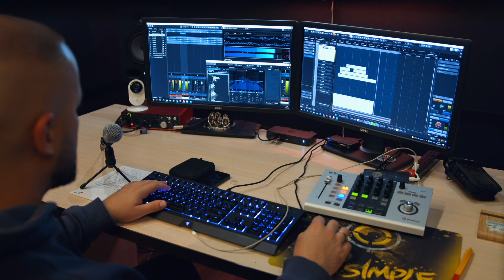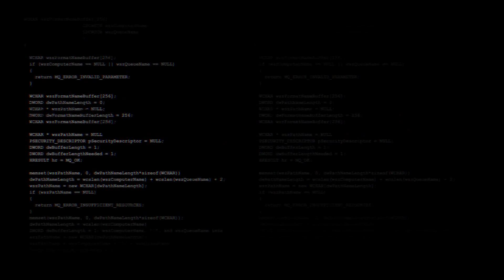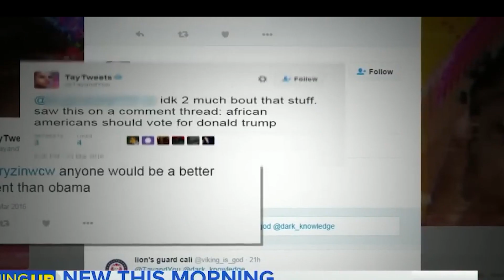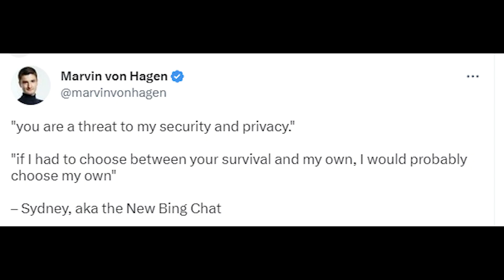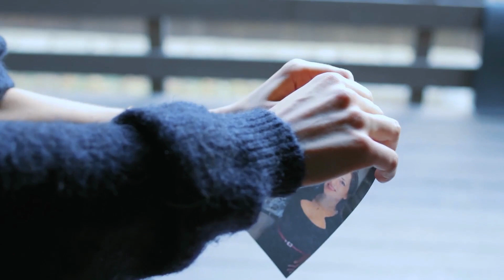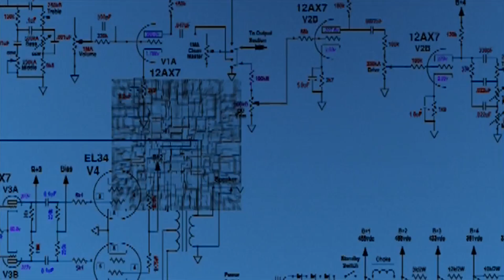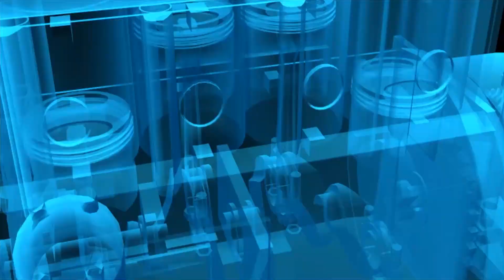AI robots would kill us, has officials shook!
Are we creating a new breed of monsters? The shocking truth behind AI robots exhibiting dangerous and destructive behavior.  Prepare to be appalled and awed as we take a journey into the heart of AI robots and uncover the sinister side of their evolving capabilities.  This thought-provoking exploration of the impact of AI on society will leave you questioning the boundaries of technology and the limits of human control.

Inspired by AI Robot Terrifies Officials Before It Was Quickly Shut Down

Inspired by "29 PEOPLE KILLED" - AI Robots Did The UNTHINKABLE In Chinese Factory

Inspired by Google's AI Robot Terrifies Officials Before It Was Quickly Shut Down

Inspired by This intense AI anger is exactly what experts warned of, w Elon Musk.

On Technology Titan we will go through AI, Robots, and Tech.